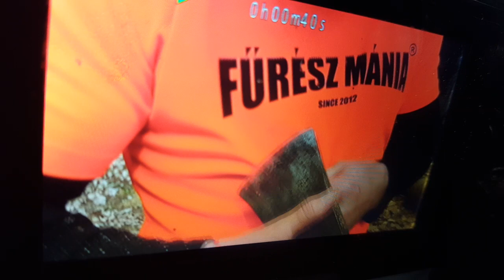FŰRÉSZ MÁNIA: ELŐZETES. AZ ÉLEZŐS MONOLÓG